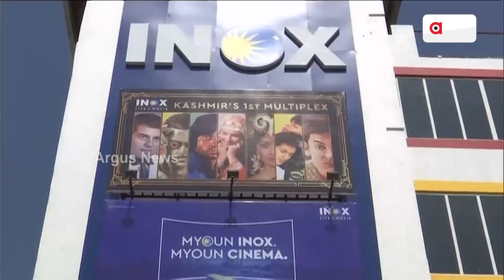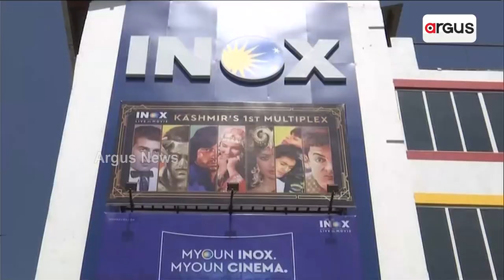୩୨ ବର୍ଷ ପରେ କାଶ୍ମୀରର ଜନତାଙ୍କୁ ମିିଳିଛି ମନୋରଞ୍ଜନର ଆଜାଦୀ !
ତିନି ଦଶନ୍ଧି ପରେ ସେମାନଙ୍କୁ ବଡ ପରଦାରେ ସିନେମା ଦେଖିବାର ସ୍ବପ୍ନ ପୁରଣ ହୋଇଛି । ତାହା ପୁଣି ନିଜ ମାଟିରେ